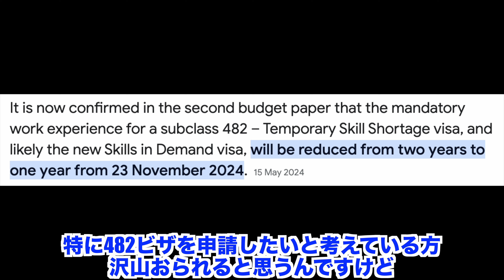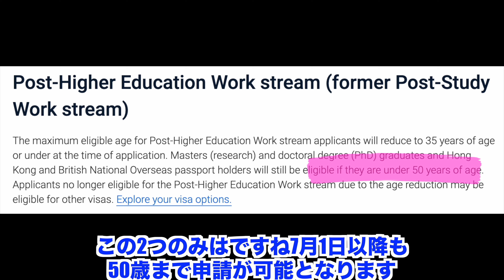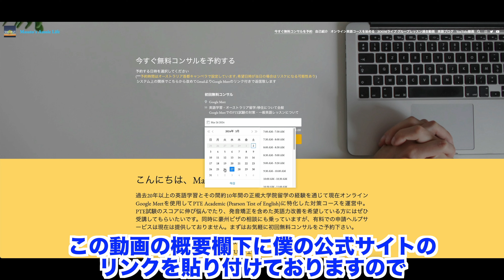【🇦🇺海外移住】オーストラリア482ビジネススポンサービザ・485卒業ビザに関するアップデート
今回の動画ではオーストラリアの短期就労ビザ482と卒業ビザ485の関するアップデートについて解説しています。まだ6月末までの最後までどうなるかは真相は誰もわかっていないので油断は禁物です。不安を抱える人が数えられないほどいるのが現状ですが、ただ言える事は、オーストラリア政府は現状の移民政策を例外を除いて原則厳しくなる事はあっても緩くする事は残念ながら殆どありません。ですが、真面目にコツコツと計画を遂行してきている人には手を差し伸べる国だと僕は個人的には感じております。永住権を取得することは決して生半可な気持ちでは実現できません。異国に住ませて頂いているというLow-keyな姿勢が大事で何事も戦略的に進めて行かれる事を推奨します。最後までご視聴して頂く事で色々とこれからのヒントになると思いますのでお付き合い下さい。

⏩ Timestamps:
0:12 - TSMIT改訂
1:01 - 482 Visa申請条件の改訂
1:38 - 485卒業ビザ年齢制限の緩和
2:32 - Epilogue

※ 僕は留学エージェントや移民弁護士でもないので確実なアドバイスはできません。あくまでも独自のリサーチに基づき、普通の永住者目線から視聴者さんに向けて少しでもこのチャンネルを通じて、オーストラリアへ留学して移住する為のヒントがお届け出来たらなと言う思いで情報を毎週シェアしています。

* 485 Masters by Research and PhDは50歳まで申請OKに

★英語スコアのポイントUPする為におすすめの動画

② IELTSに苦しんでいる人にPTE (Pearson Test of English)をおすすめします

『オンラインでの英語レッスン・PTE対策コース』

個人的に英語事業を運営しており、主にはPTE (Pearson Test of English)という英語試験の対策コースをオンラインGoogle Meetで提供しております。PTEの学習を通じて発音改善、流暢性UPも望めます。目標スコアを短期集中でクリアしたい方にお勧めです。